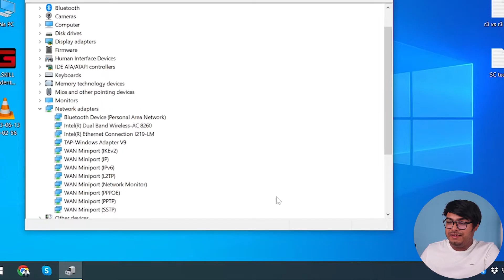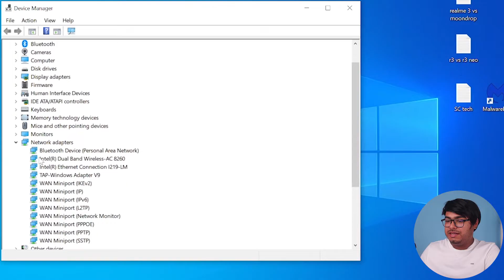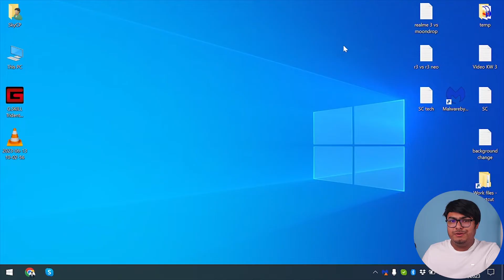Realtek USB Wireless Lan Utility Not Working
A Taiwanese business called Realtek focuses on the creation of digital technology. One of the items Realtek sells is just the USB wireless LAN utility, a package of platforms that enables users to use a Realtek wireless LAN wire to access a wireless connection. Although this program is intended to be user-friendly and offer dependable connectivity, just as any other software, it occasionally experiences barriers that cause it from performing as expected.